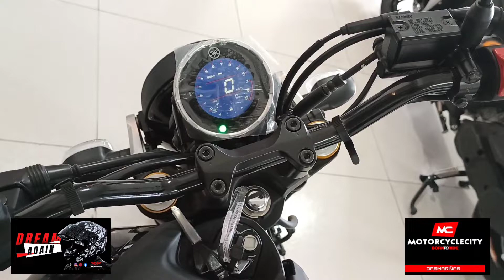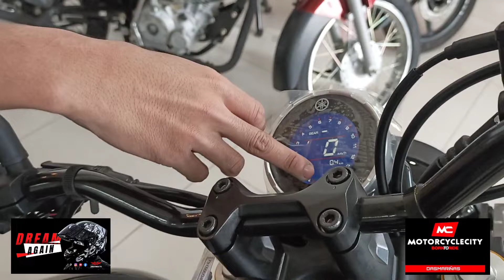Yamaha XSR 155cc 2024 Quick Review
Motorcycle City Dasmariñas Cavity
Yamahaph